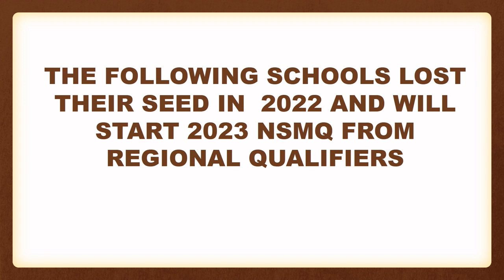15 SENIOR HIGH SCHOOL THAT PAINFULLY LOST THEIR SEED IN 2022 FOR NSMQ 2023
Hello and welcome to itenert, in this video I present to you 15 Senior High Schools(SHS) that lost their seed in the NSMQ 2022. This means that these big schools will start the NSMQ 2023 from regional qualifiers.